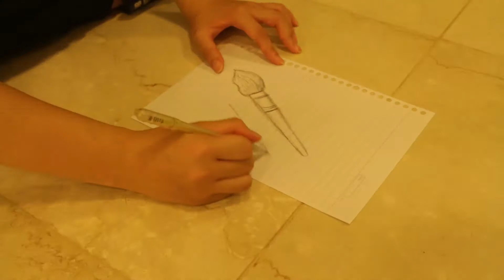105銘傳大學傳播學院院學會 美宣組招生影片《佰伍美宣伍告派666666》